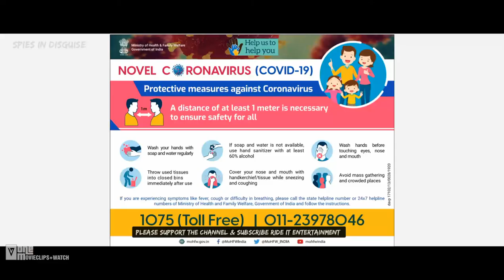Spies in Disguise (2019) |Second part of | Will Smith, Tom Holland | Movie Clips In Hindi (E7/12)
RideItEntertainments||

Super spy Lance Sterling and scientist Walter Beckett are almost exact opposites. Lance is smooth, suave and debonair. Walter is not. But what Walter lacks in social skills he makes up for in smarts and invention, creating the awesome gadgets Lance uses on his epic missions. But when events take an unexpected turn, Walter and Lance suddenly have to rely on each other in a whole new way. And if this odd couple can't learn to work as a team, the whole world is in peril.

Starring : Will Smith, Tom Holland, Rashida Jones, Ben Mendelsohn, Reba McEntire, Rachel Brosnahan, Karen Gillan, DJ Khaled, Masi Oka.

Directed by : Troy Quane, Nick Bruno
Produced by : Peter Chernin, Jenno Topping, Michael J. Travers
Screenplay by : Brad Copeland, Lloyd Taylor
Story by : Cindy Davis.
Based on Pigeon: Impossible by Lucas Martell

Distributed by : Blue Sky Studios / 20th Century Fox Animation / Chernin Entertainment.

CREDITS -  TM&© 20th Century Fox